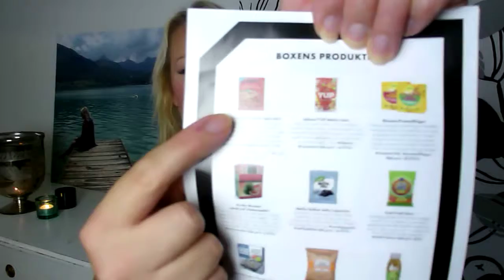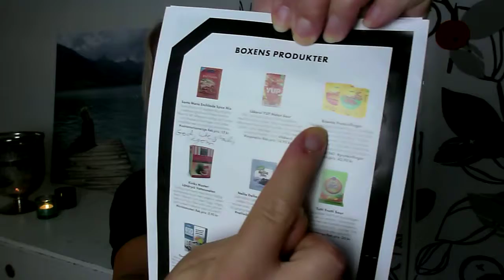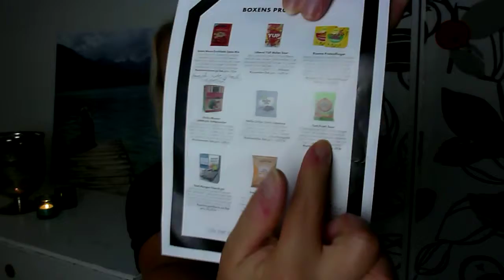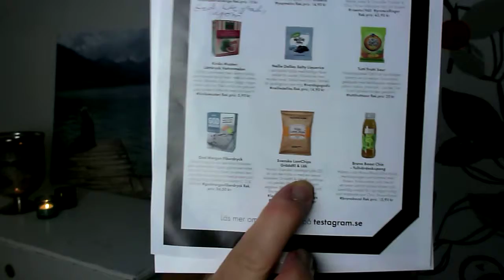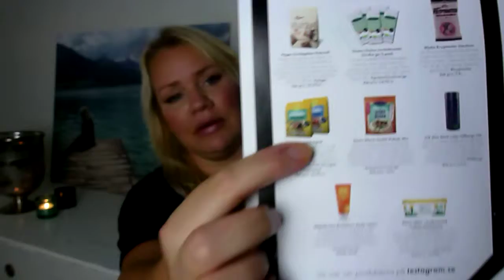Testagrambox september 2016 och recension augusti 2016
Min andra testagrambox!